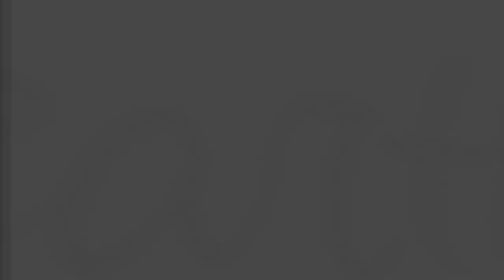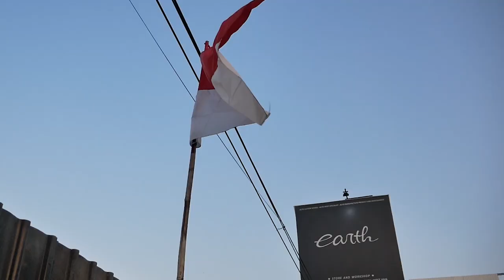TEST RIDE TOURING PEUGEOT DJANGO SAMPAI KE PANGANDARAN WITH MOVE CIREBON ADN SCOOTER 0231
Hello Earth!
WELCOME BACK WITH US, DI VIDEO KALI INI KAMI PERGI JAUH KE PANGANDARAN BERSAMA MOVE CIREBON DAN SCOOTER 0231 UNTUK MENJALIN SILAHTURAHMI, GIMANA ASIKNYA? YUK TONTON BARENG